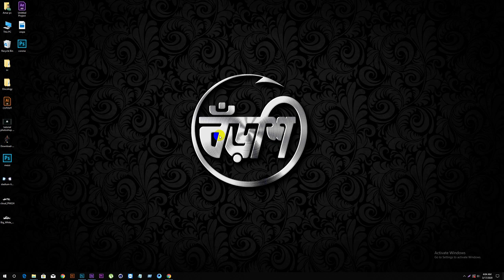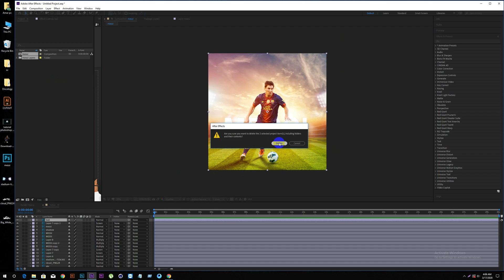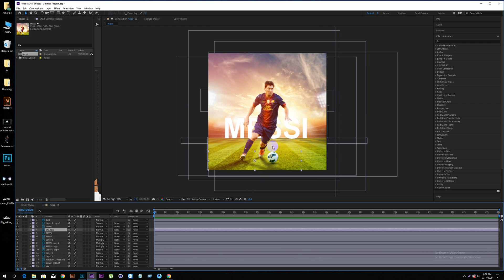After Effect Import kind options | Import Kind: Composition & Composition-retain layer sizes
In this video we will discuss the differentiate between Import Kind: Composition & Composition-retain layer sizes in After Effect.